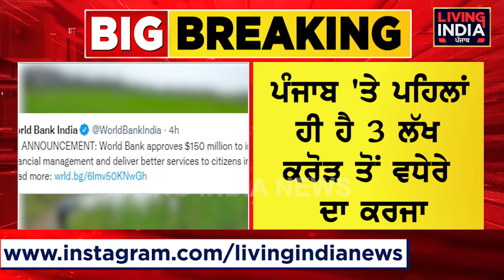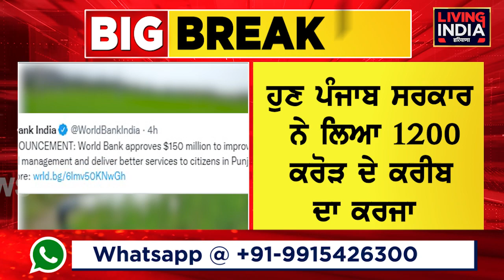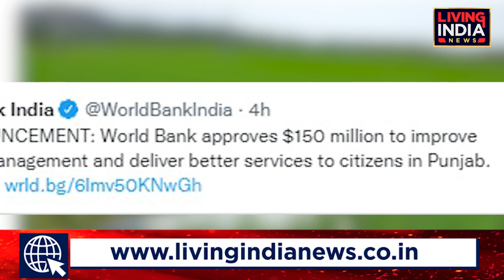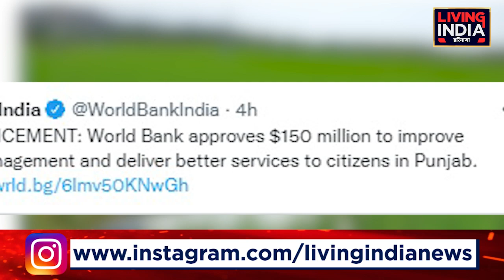ਕੱਟੇ ਜਾਣਗੇ ਦੁੱਖ ਜਿੰਦੜੀਏ, World ਬੈਂਕ ਨੇ ਖੋਲ੍ਹਿਆ ਖਜ਼ਾਨਾ, ਹੁਣ ਇਹ ਲੋਕਾਂ ਨੂੰ ਮਿਲਣ ਗਏ ਪੈਸੇ